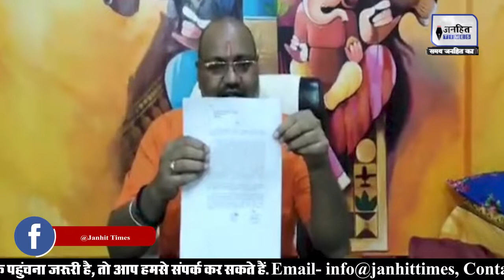Nupur Sharma Controversy: Yati Narsinghanand पर प्रशासन का हंटर || JANHITTIMES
Ghaziabad: भड़काऊ भाषण देने का आरोप, Yati Narsinghanand पर प्रशासन का हंटर || JANHITTIMES ||